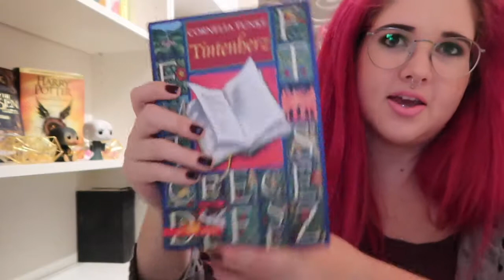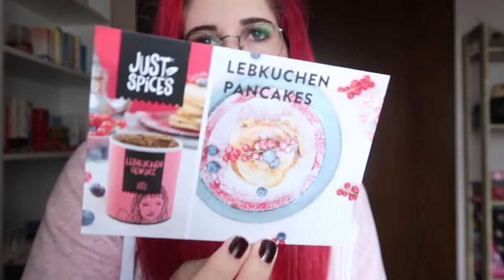Weekly Reading #4 | justspices, the deal & der blinkende Rudolph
Hallöchen, heute gibt es Weekly Reading Nummer 4!